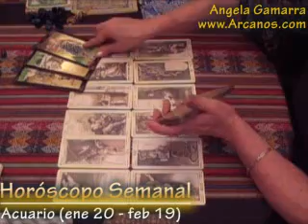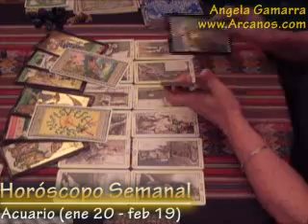Horoscopo Acuario 22 al 28 de febrero 2009 - Tarot